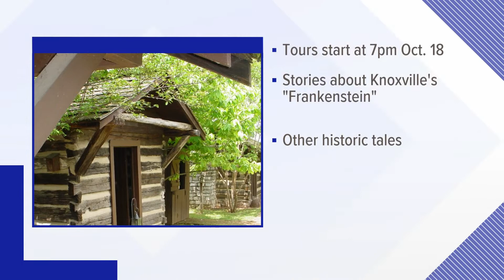What’s Happening this Week? | James White Fort’s ghost tours begin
You can hear stories about the legend of Knoxville’s own "Frankenstein" and other tales. The tours start Tuesday at 7 p.m.